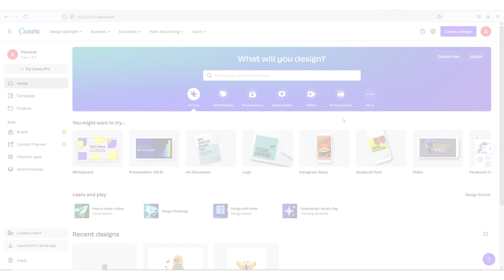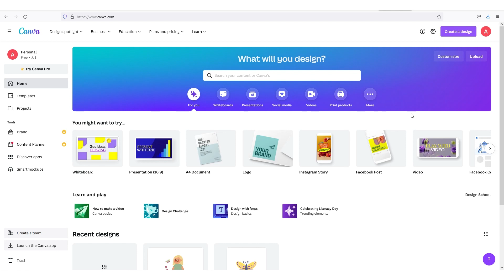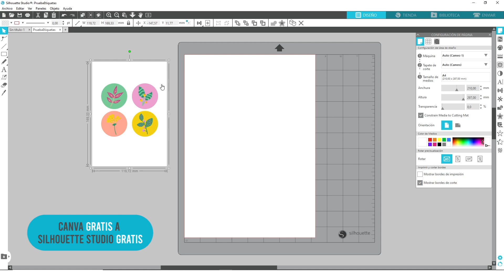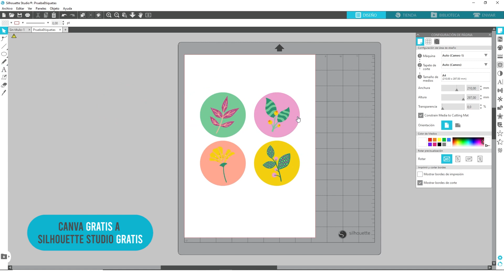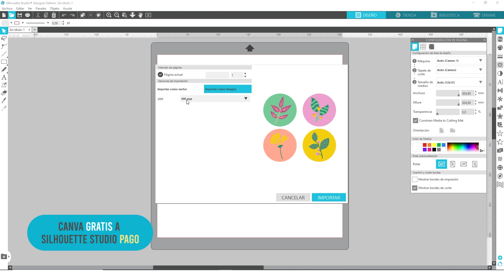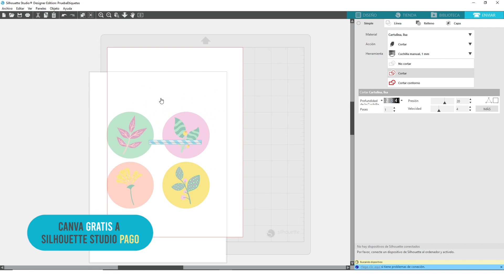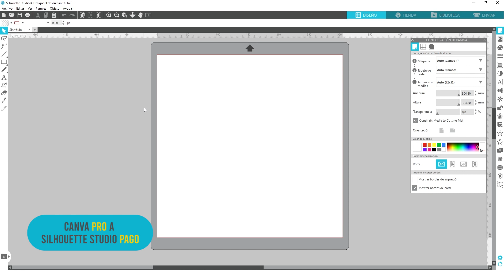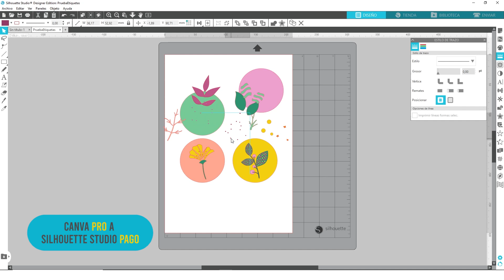Pasar diseños de Canva a Silhouette Studio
¡Diseña en Canva y corta con tu Silhouette!.
En este vídeo te muestro como llevarte tus archivos desde Canva al programa Silhouette Studio.